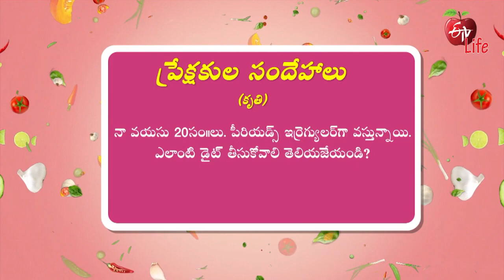Does Hormonal Imbalance Cause Irregular Periods? | ETV Life